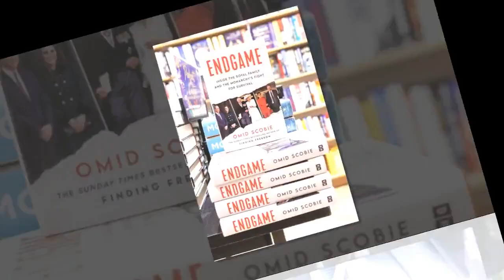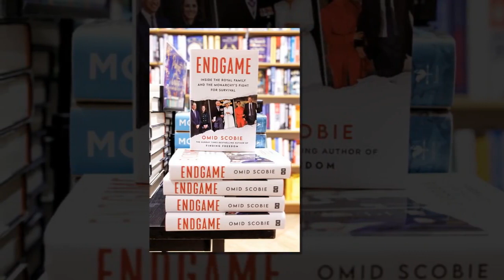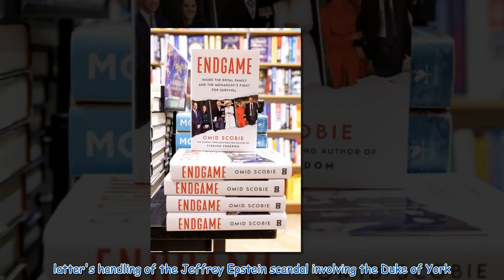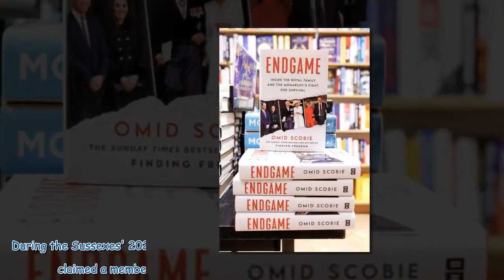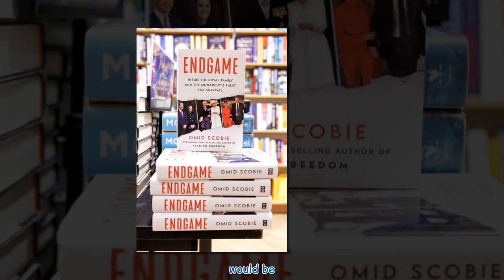Omid Scobie denies responsibility for 'naming of racist royal' in Endgame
Royal author Omid Scobie has responded after claims that a translation of his new book named a royal as the "racist" who questioned the skin colour of Meghan Markle's then-unborn child. During the Sussexes' 2021 interview with Oprah Winfrey, Prince Harry and Meghan Markle claimed a member of the Royal Family enquired how dark their son Archie would be. They accused the unnamed senior royal of expressing "concern" about their child’s complexion in the bombshell interview. In the book, named Endg...